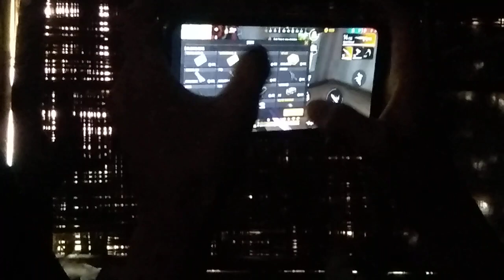Free firel kalgipa an gasuea golpoba